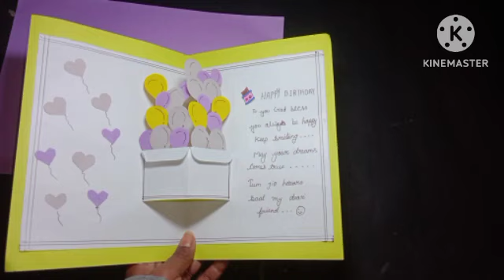how to make birthday greeting card ❤️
greeting card
greeting card for christmas
greeting card for new year
greeting card for new year 2024
greeting card for diwali
greeting card design
birthday card
birthday card new design

chaibasa, jharkhand (India)